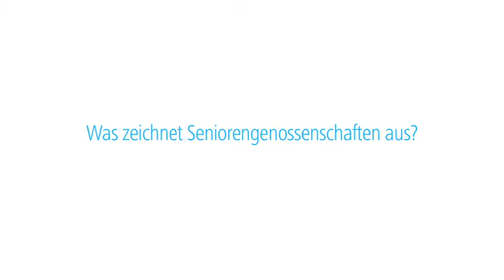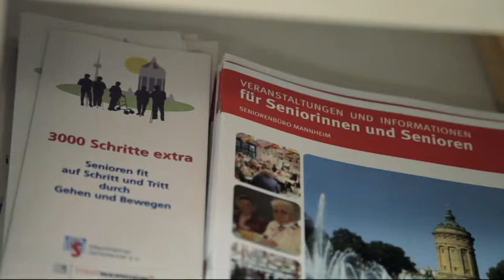Demografie: Preisträger Initiative Deutschland - Land des Langen Lebens 2013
Demografie: Preisträger Initiative Deutschland - Land des Langen Lebens 2013: Dr. Konrad Hummel

Herausragendes Engagement für Seniorengenossenschaften: Dr. Konrad Hummel ist Preisträger der Initiative Deutschland - Land des Langen Lebens

Vor dem Hintergrund, dass die bundesdeutsche Bevölkerung immer älter wird, hat Gesundheitsstadt Berlin 2009 die Initiative Deutschland – Land des Langen Lebens gegründet.

Hierbei geht es in erster Linie darum, wie auch im Alter eine bestmögliche Lebensqualität erhalten werden kann. Themenschwerpunkte sind altersgerechtes Wohnen, technische Assistenzsysteme, psychosoziale Dienstleistungsangebote, Lebenslanges Lernen oder gesellschaftliche Teilhabe.